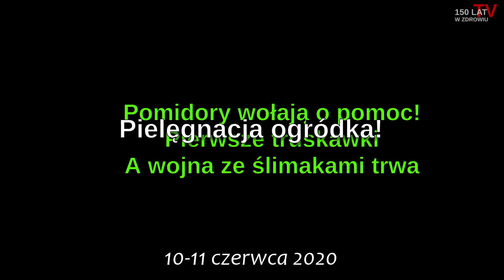010 - Pomidorki kwitną! Co zrobić by truskawki smakowały obłędne? Czy nasz sposób na ślimaki działa?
Cóż my nie walczymy z ostrym cieniem mgły, ale z realnymi ślimakami zakradającymi się w nocy. Z dnia na dzień ogródek wymaga coraz więcej uwagi. Pomidorki rosną i kwitną, ale także pojawiają się pędy boczne, które trzeba usuwać. Pierwsze truskawki też są obłędne, a właściwie smakują obłędnie, a to za sprawą naszego sposobu na nawożenie. Oczywiście naturalne nawożenie truskawek. Jak jesteś ciekawy jak nawozić by były smaczne to obejrzyj film... !